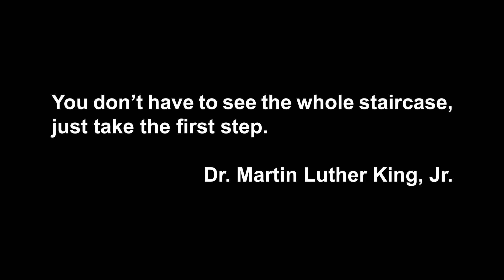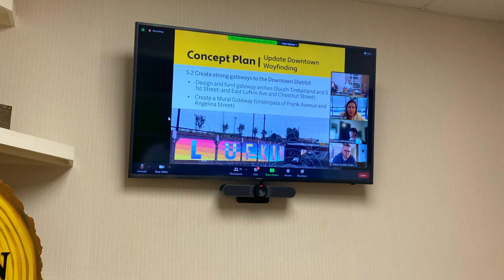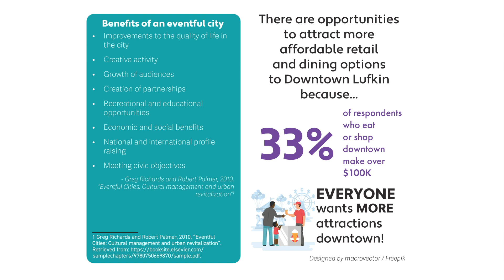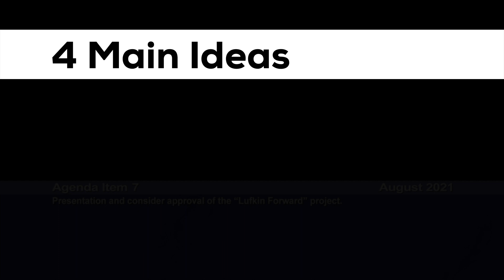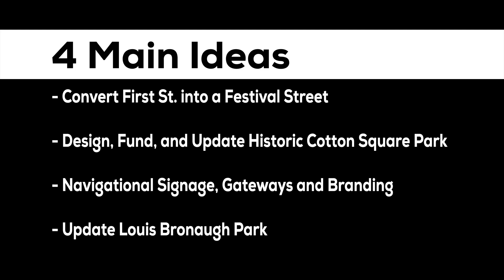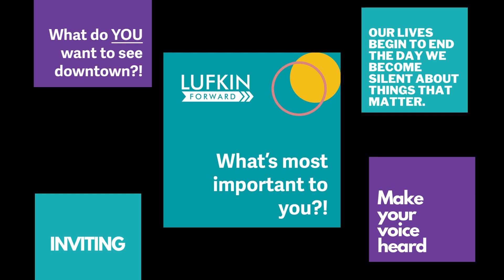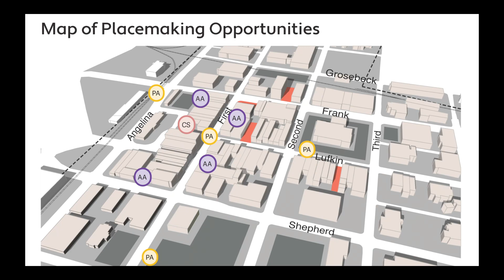Golden Anvil Award Video 2022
Lufkin Forward receives the Golden Anvil.